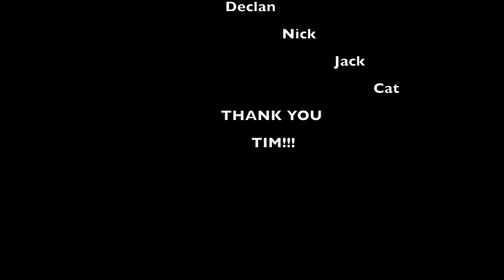Open Water Dive Course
Open Water Dive Course with Big Blue Diving
Koh Tao, Thailand  August 2015

Song: Blue Moon by Beck